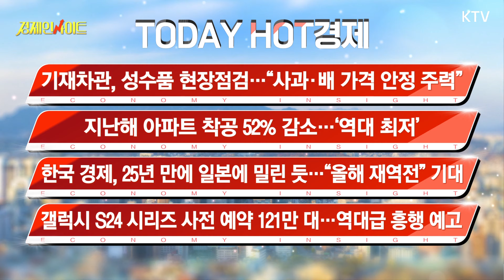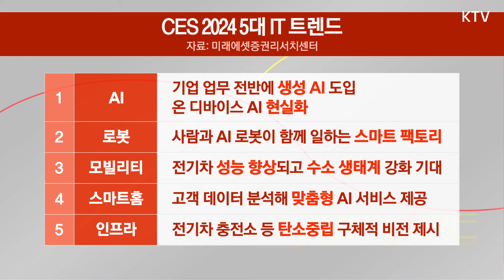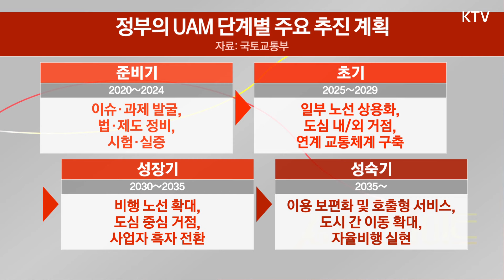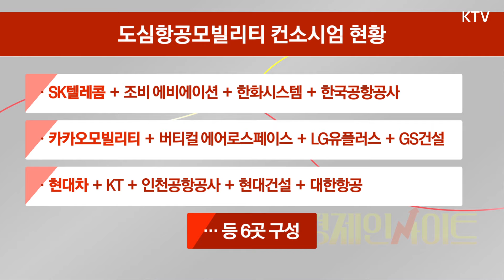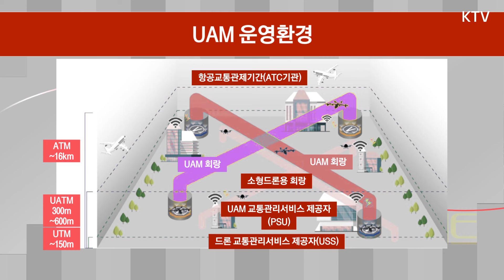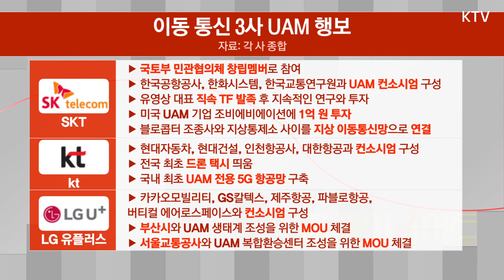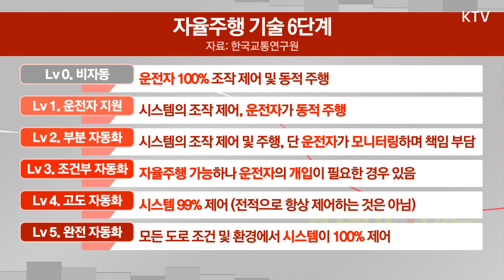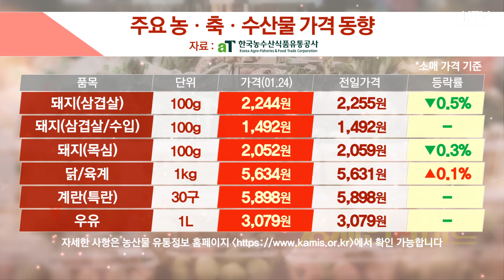[110회] 대한민국 모빌리티 산업 현주소와 전망은?_경제인사이트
출연자
김필수 대림대 자동차학과 교수
이호근 대덕대 미래자동차학과 교수

▶투데이 핫 경제
기재차관, 성수품 현장점검…"사과·배 가격 안정 주력"
지난해 아파트 착공 52% 감소…'역대 최저’
한국 경제, 25년 만에 일본에 밀린 듯…"올해 재역전" 기대
갤럭시 S24 시리즈 사전 예약 121만 대…역대급 흥행 예고

  “대한민국 모빌리티 산업 현주소와 전망은?”